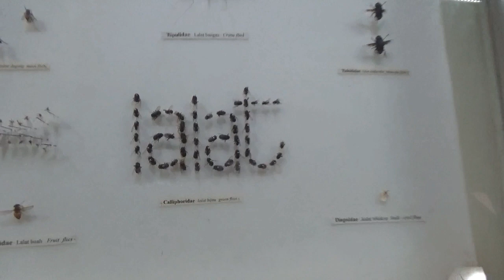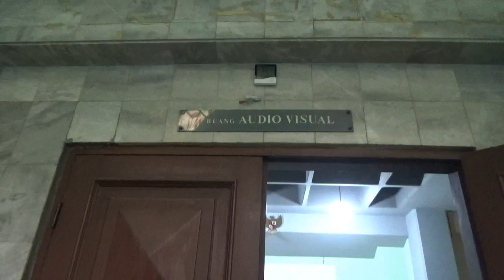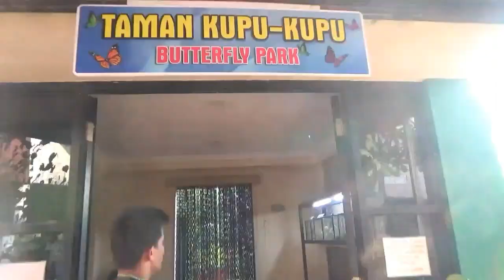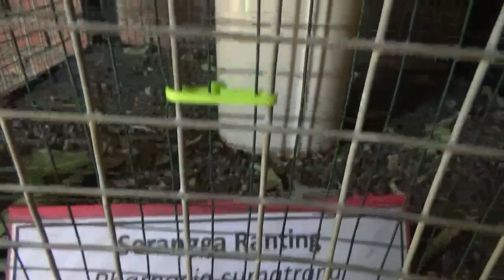UPDATE DUNIA SERANGGA TMII 2019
Hello sobat dunia air tawar dan serangga..
Siapa yang sudah pernah berkunjung ke sini?
Adakah yang belum pernah ke sini?

Yuk datang dan kunjungi Dunia Serangga TMII.. Kalian cukup membeli tiket masuk Dunia Air Tawar bisa sekalian untuk masuk ke sini loh.

Nah untuk gambaran ada apa aja sih di Dunia Serangga yang sekarang? Yuk tonton vidionya sampai habis.

MARI KENALI, CINTAI, DAN LINDUNGI BIOTA AIR TAWAR DAN SERANGGA INDONESIA 😊🙏